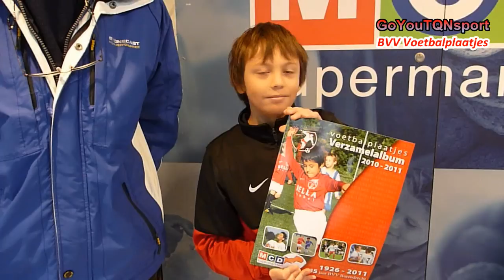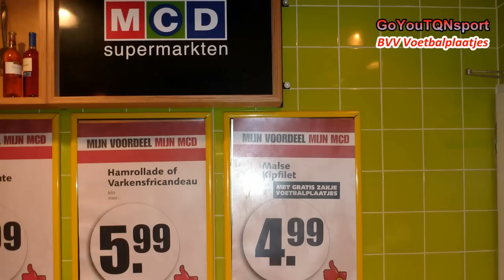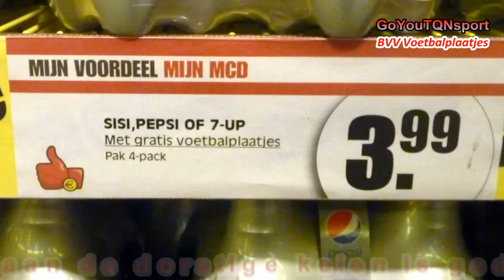BVV Voetbalplaatjes MCD 8 Aanbiedingen tm zadag 5 maart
Beschrijving
Tot en met zaterdag 5 maart as 8 super aanbiedingen voor nog geen euro 24. Doe er voor 6 euro extra boodschappen bij en je hebt maar liefst 10 pakjes oftewel 70 voetbalplaatjes gratis. Wie wil dat nou niet!
Kijk gauw in de promo hieronder, welke actieproducten waar zijn te vinden in jouw MCD supermarkt!